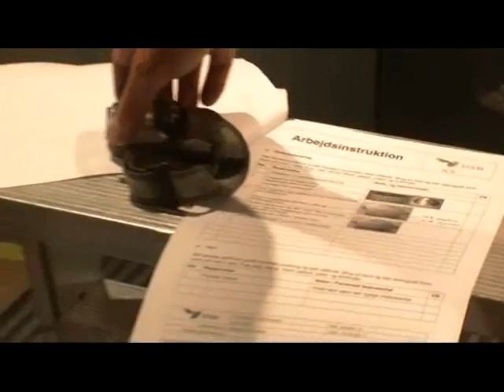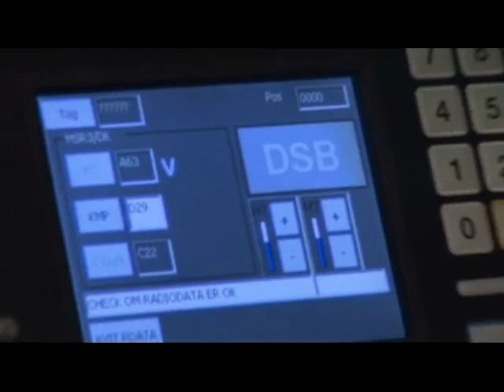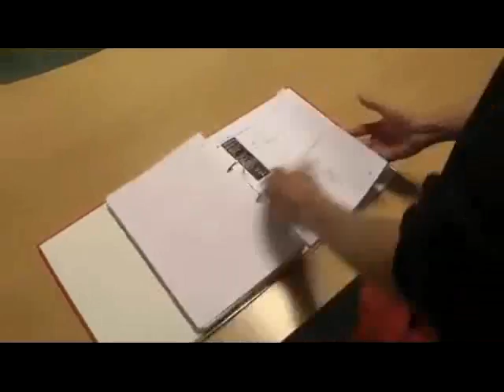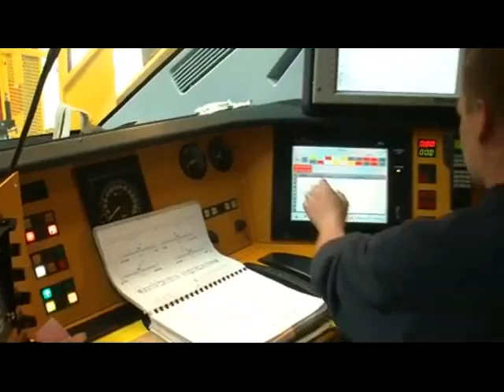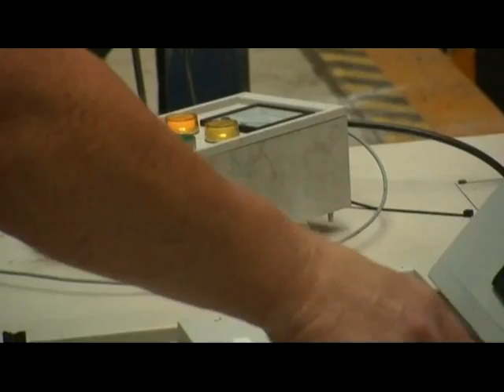Ombygning af DSB's IC4-togsæt, sept. 2011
IC4-togene er stadig en af DSB's store udfordringer. Der er nu lavet en film om den lange og komplicerede proces, der starter helt nede i bunden af støvlen i Italien og ender måneder senere, når toget kører ud af værkstedet i Aarhus klar til at køre med passagerer.